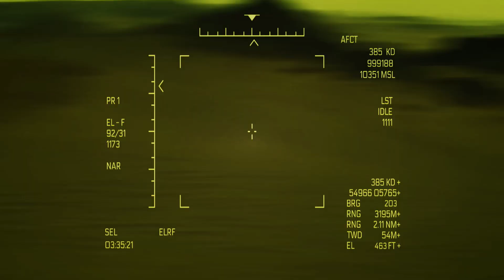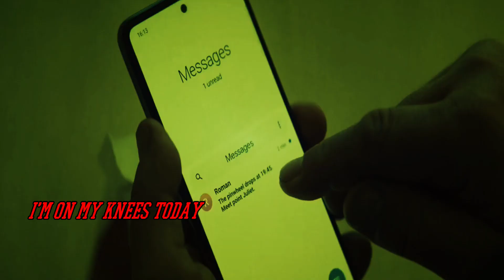Michael Kiwanuka - Solid Ground (lyrics) Kandahar